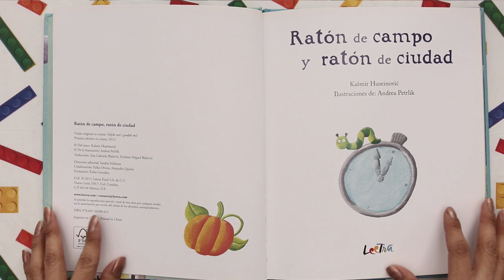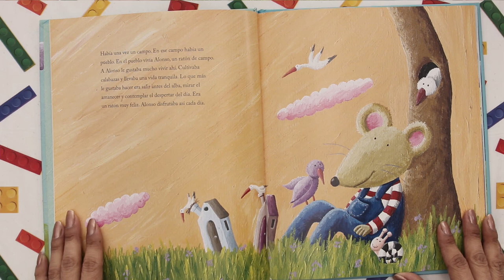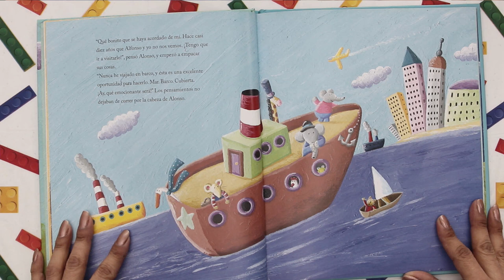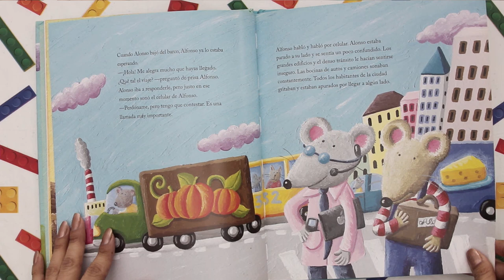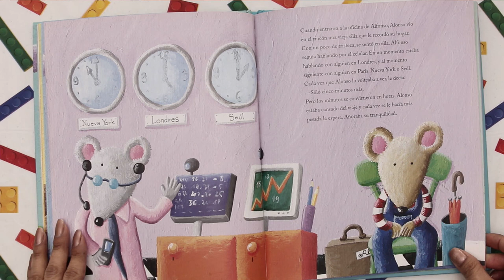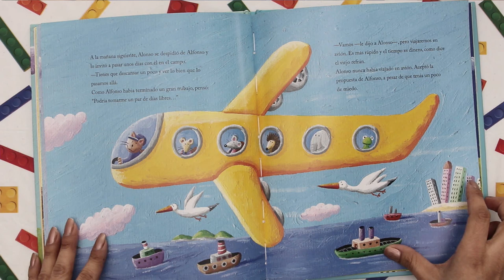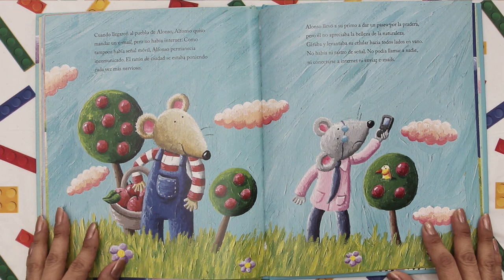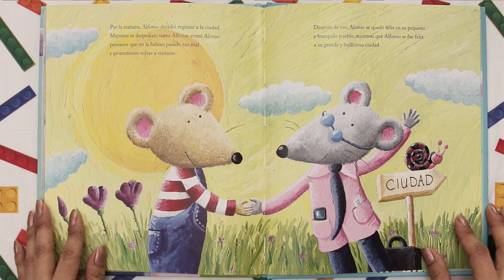RATÓN DE CAMPO Y RATÓN DE CIUDAD versión moderna - cuentos infantiles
“Ratón de Campo y Ratón de Ciudad” es una versión adaptada a nuestro época de la clásica Fábula con el mismo nombre. Pero en esta oportunidad, el autor adecua el cuento a la vida moderna y llena de tecnología que vivimos hoy. El ratón de ciudad, por ejemplo, no puede estar tranquilo sino tiene internet o celular para estar comunicado con los demás. Y el ratón de campo que lleva una vida más tranquila y simple, no se acostumbra al ruido y la vida agitada de la ciudad. Una adaptación que enseñara a los lectores que hay diferentes formas de vivir.

Escrito por Kašmir Huseinović
Ilustrado por Andrea Petrlik